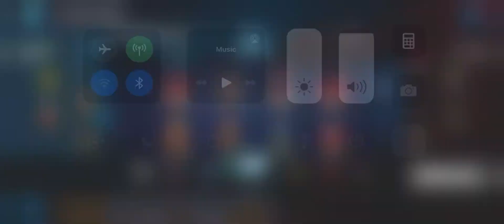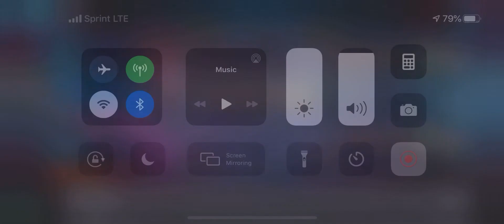May 7, 2020